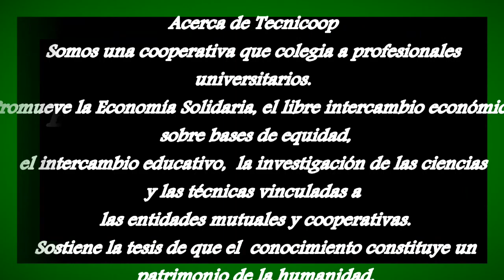Nacional Formosa y TECNICOOP: Hoy: “IIIº CONLAD y VIº Encuentro Internacional de Administración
Nacional Formosa AM 920 MHz y  TECNICOOP Presentan su programa educativo cooperativo
“Hablemos de Cooperativas, una empresa que todos debemos conocer” Emisión 1° 2016. Programa N° 2 del 19 de mayo de 2016
Bloque 1
Noticiero TECNICOOP, Hoy:
Universidad Nacional de Misiones. Facultad de Ciencias Económicas.